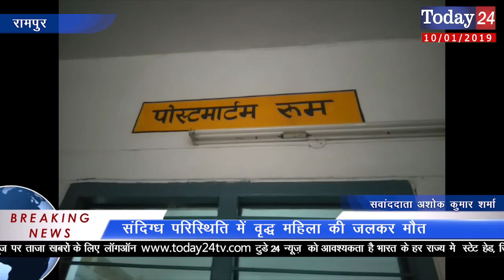संदिग्ध परिस्थिति में वृद्ध महिला की जलकर मौत | Today24